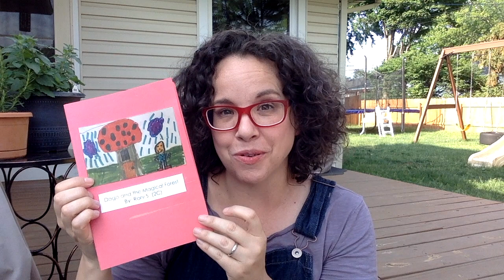FAIRY TALE READ ALOUD: "Dogo and the Magical Forest" by Rory S.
In March of 2021, I talked to three classes of Grade Twos (Second Graders) about stories to kick off a unit on Fairy Tales! Their teachers chose some of their finished stories to share with me and I want to share them with you!

Title: Dogo and the Magical Forest
Author and Illustrator: Rory S.
Class: 2C

Special thanks to Caleb & Karen Dickerson for prop assistance!
🎵 "Beautiful Soup" by Amber Wood, performed by Naaman Wood